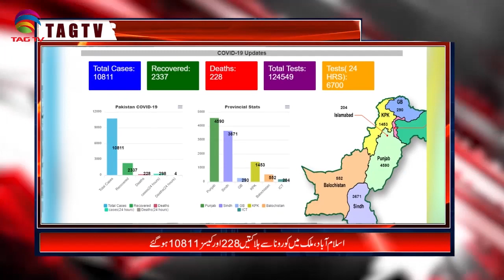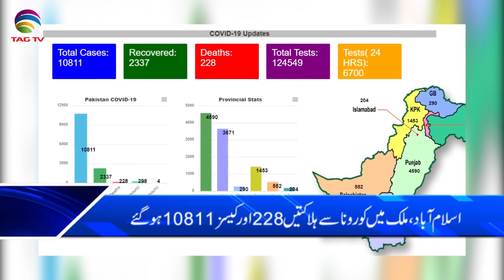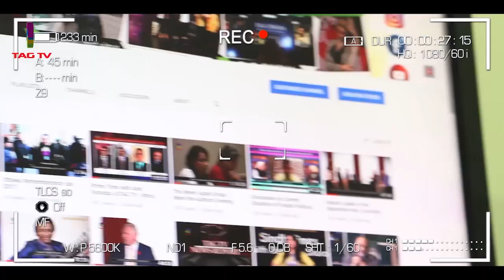Pakistan News Bulletin with Nazia Niazi @TAG TV - April 23, 2020